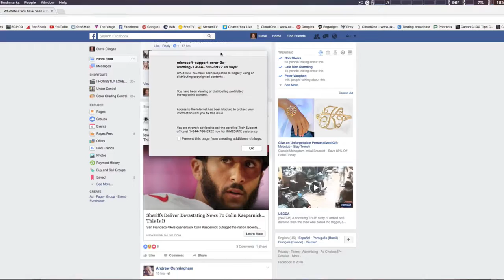Fake Facebook News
My thoughts on these fake Facebook news stories.